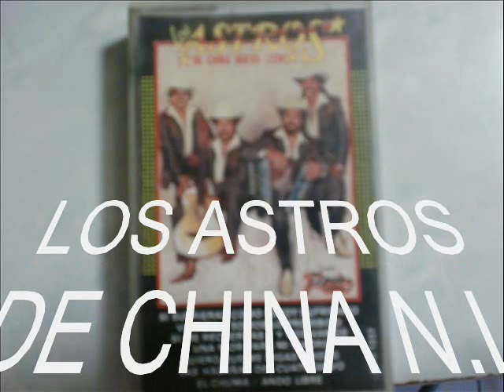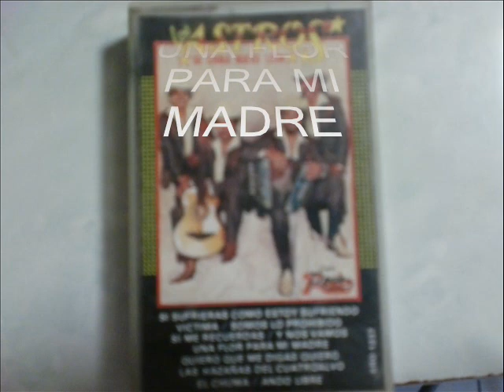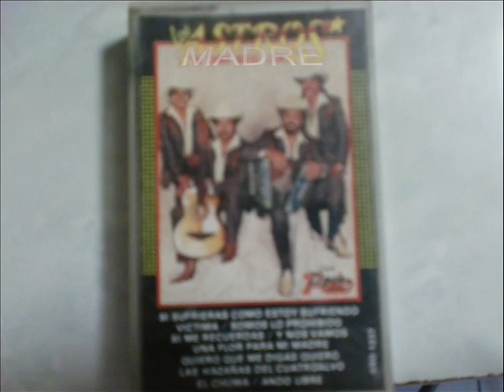LOS ASTROS DE CHINA N.L-UNA FLOR PARA MI MADRE